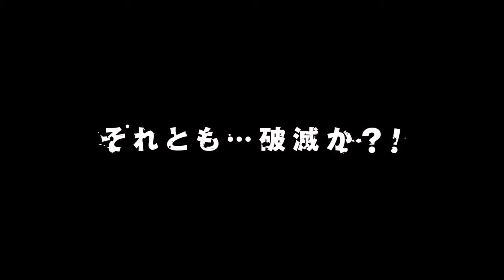PERSONA 5 Japanese PS4 Gameplay Teaser Trailer